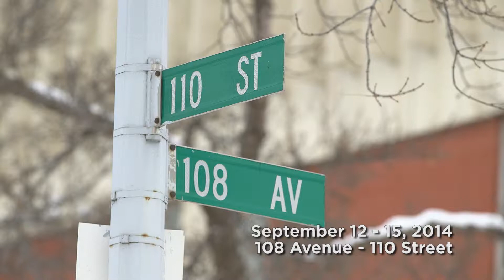1528 Break&Enter 108Ave110Street